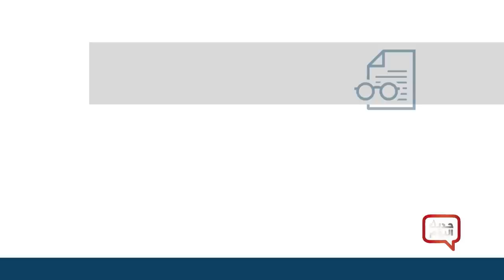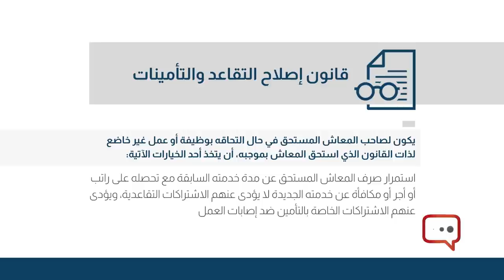حديث اليوم | 14-7-2020